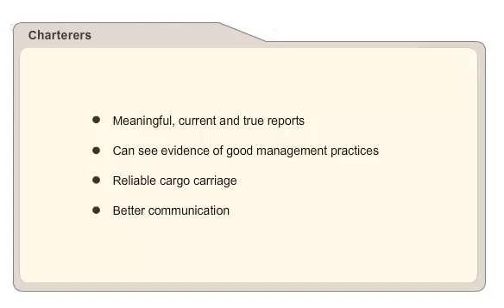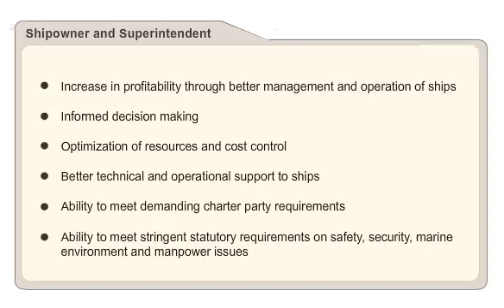ME0 CLASS 2 AND CLASS4 -(SHIP SAFETY ,ENVIRONMENTAL PROTECTION AND PERSONAL CARE.LESSON)- 316